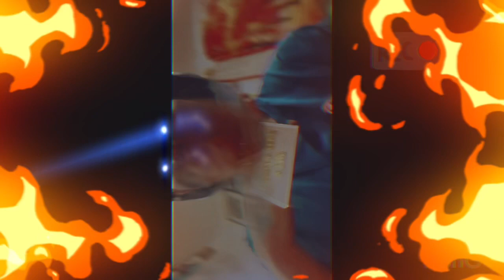50/50 (Official Music Video) (Shot by YP)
Social Media Linkz

SoundCloud Youngpool

Spotify Youngpool

Audiomack Youngpool